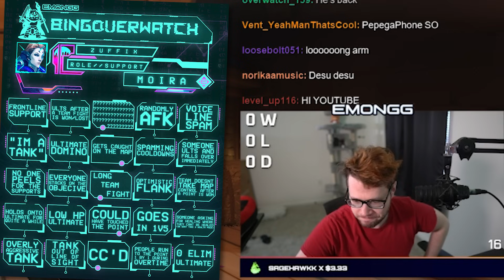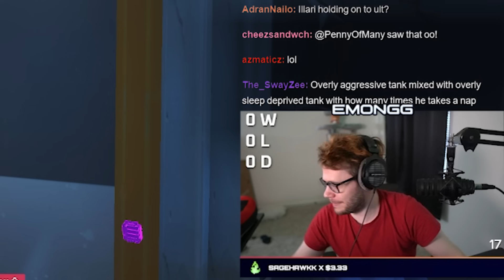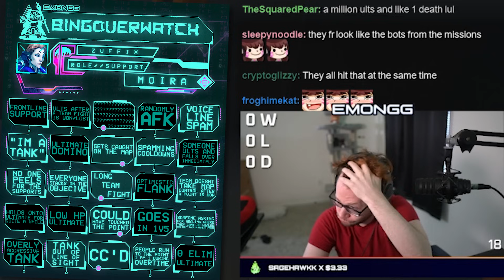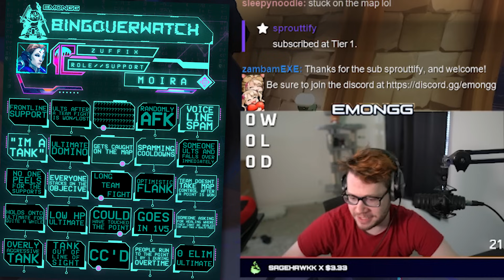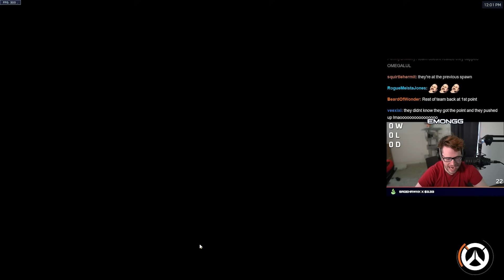This SILVER Moira got left behind, can they still COMPLETE the ENTIRE CARD? | Spectating Bingo